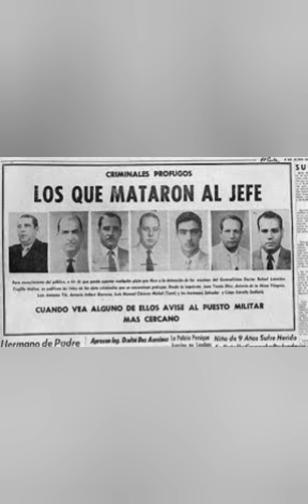ex presidente de la RD Rafael Leónidas Trujillo Dictador dominicano